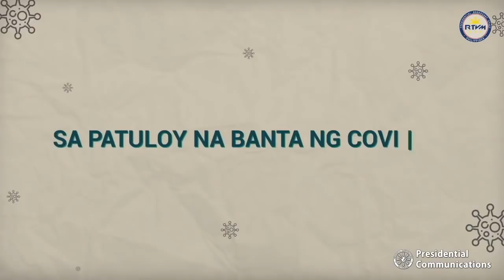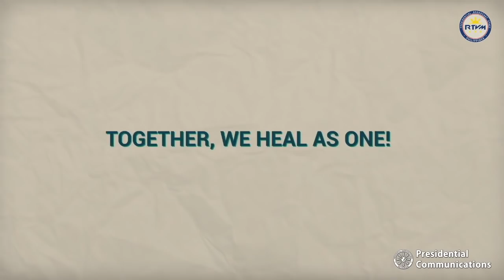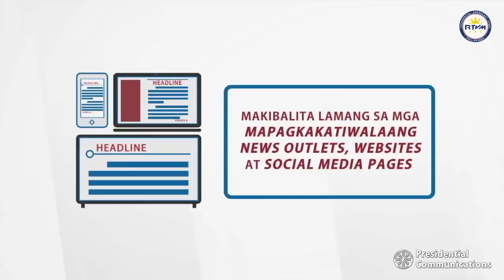Counterpoint by Secretary Salvador Panelo 6/12/2021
Presidential Guest House, Malacañang